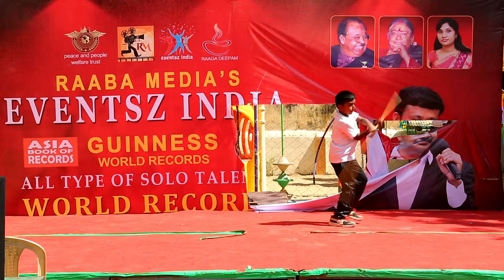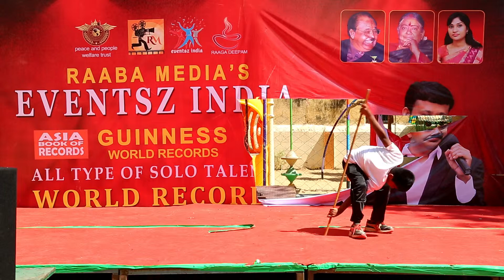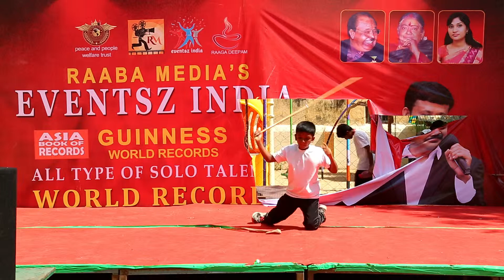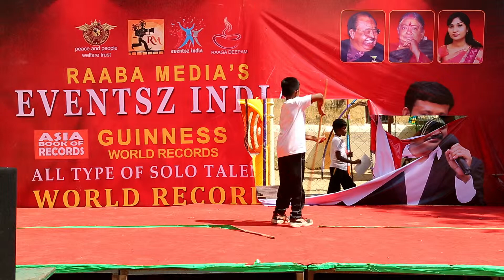24.02.2019 | stage 5 | raaba media's 35 hours non stop | solo talents | world records